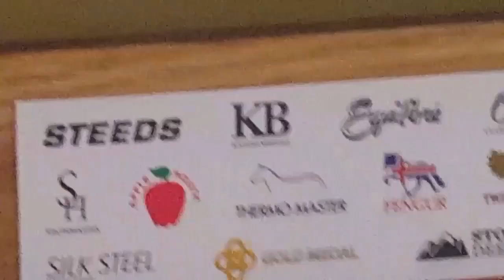[Schleich] 30 min Anita pur- Fma am Stall Teil 1 #76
❤Manchester auf Amazon kaufen:

❤Shakira auf Amazon kaufen:

❤Deborah auf Amazon kaufen:

❤Firstrecust ist ein Repaint von mir, daher nicht zu kaufen!

🚨In jedem Video Grüße ich, aber nicht am Anfang, sondern immer mittendrin. Wenn ihr also gegrüßt werden wollt, solltet ihr mein ganzes Video anschauen.🚨

🚫Keine Tauschpakete

⚠️REGELN:⚠️
•Kein Abo gegen Abo!
•Keine Eigenwerbung!

Wer sich nicht daran hält wird gesperrt!

♡Kristina Birchson♡